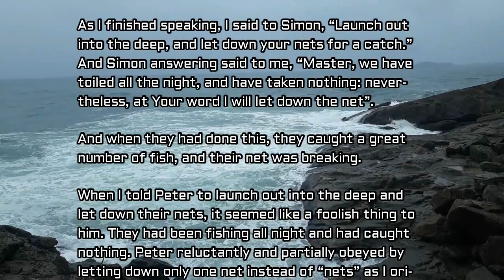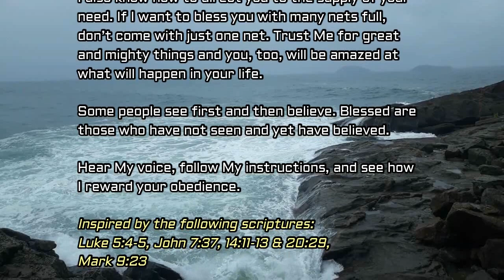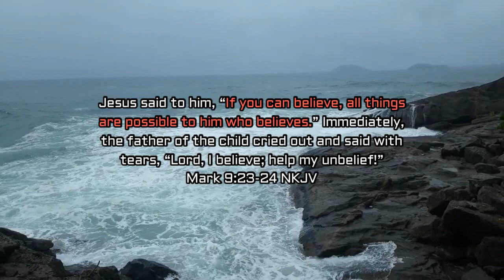God Speaks Daily Devotional by Dr. Tom Early - Launch Out: July 24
So it was, as the multitude pressed about Him to hear the word of God, that He stood by the Lake of Gennesaret, and saw two boats standing by the lake; but the fishermen had gone from them and were washing their nets. Then He got into one of the boats, which was Simon’s, and asked him to put out a little from the land. And He sat down and taught the multitudes from the boat. When He had stopped speaking, He said to Simon, “Launch out into the deep and let down your nets for a catch.” But Simon answered and said to Him, “Master, we have toiled all night and caught nothing; nevertheless at Your word I will let down the net.” And when they had done this, they caught a great number of fish, and their net was breaking. So they signaled to their partners in the other boat to come and help them. And they came and filled both the boats, so that they began to sink. When Simon Peter saw it, he fell down at Jesus’ knees, saying, “Depart from me, for I am a sinful man, O Lord!” For he and all who were with him were astonished at the catch of fish which they had taken; and so also were James and John, the sons of Zebedee, who were partners with Simon. And Jesus said to Simon, “Do not be afraid. From now on you will catch men.” So when they had brought their boats to land, they forsook all and followed Him.